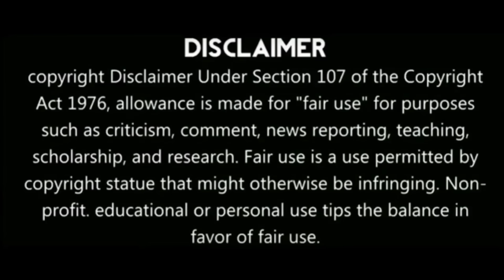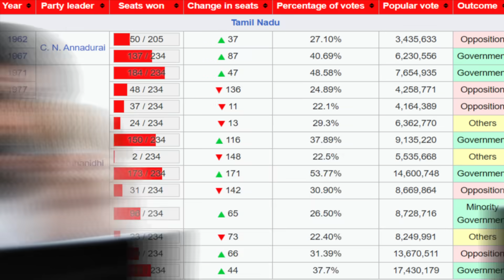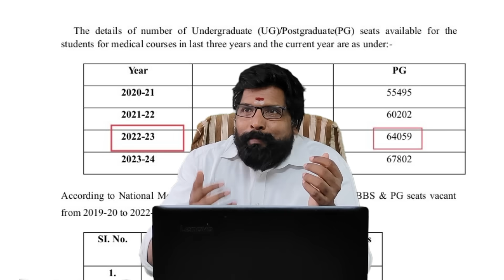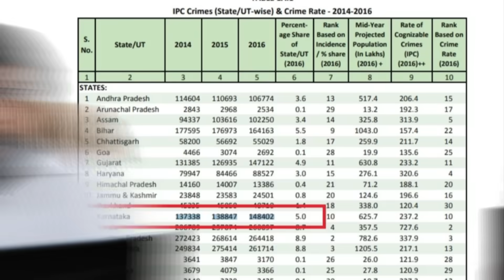அண்ணாமலைக்கு அரோகரா | இனி தமிழக பொறுப்பில் நிர்மலா சீதாராமன் | சர்வே ரிப்போர்ட்டில் அதிர்ச்சி தகவல்